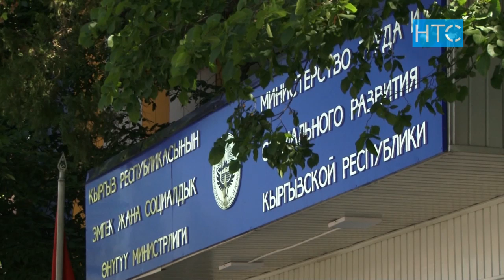Россияда ташталган бөбөктөр мекенине алынып келди / 28.05.19 / НТС